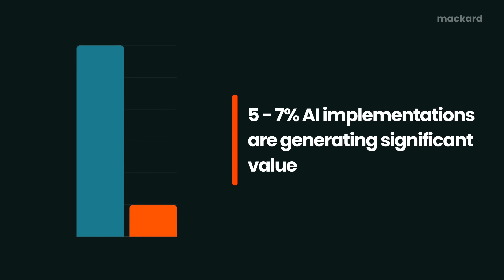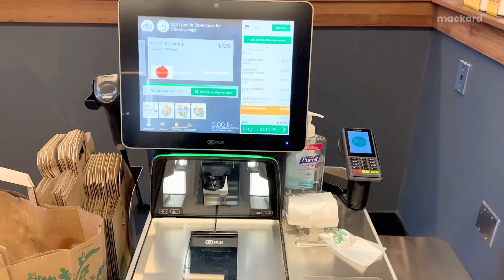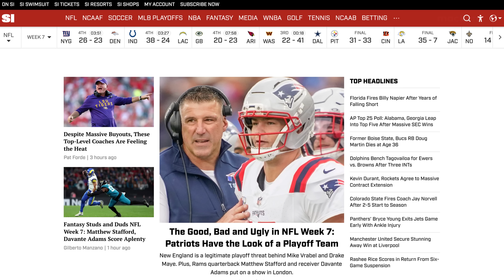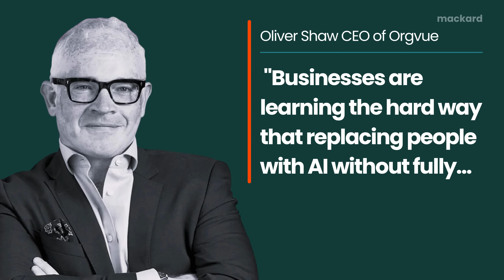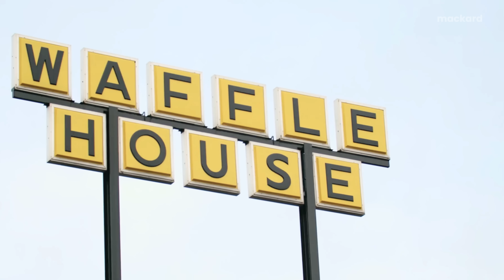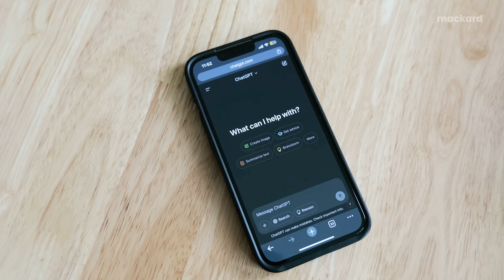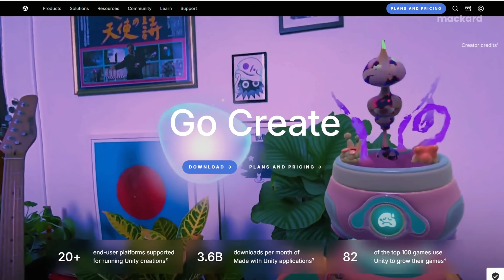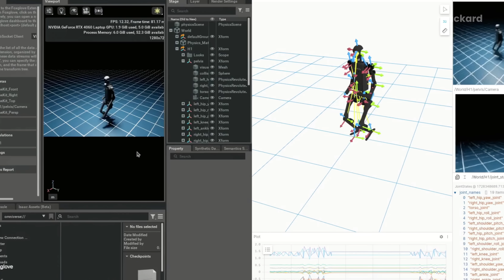Why Replacing Humans with AI is a Disaster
From Tesla and Microsoft to Google, Amazon, and McDonald’s — replacing humans with AI is going horribly wrong. Companies rushed to automate jobs, only to face costly failures, service breakdowns, and public backlash.

Over 90% of AI projects deliver no measurable returns, while firms like Klarna, Duolingo, and Sports Illustrated have reversed automation after productivity and customer satisfaction plunged. The truth? The AI rush is driven more by investor hype than real results.
AI can boost performance — but only when it augments people, not replaces them.

Chapters:
00:16 AI Regret
00:48 AI Errors
01:29 Employee Layoffs
03:04 AI Stocks
04:32 Company Layoffs Regret
05:50 Tesla’s AI Mistake
06:50 AI Costs
07:35 Tech Job Market
08:00 Human Oversight